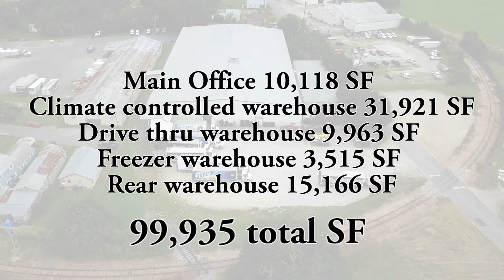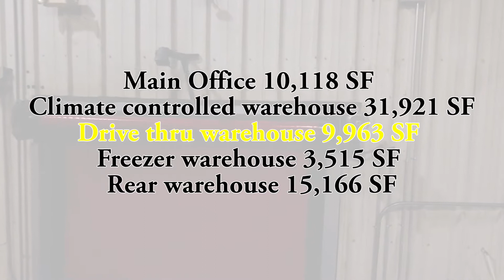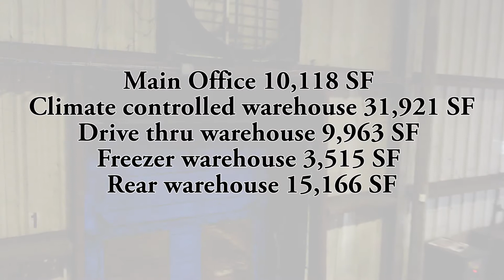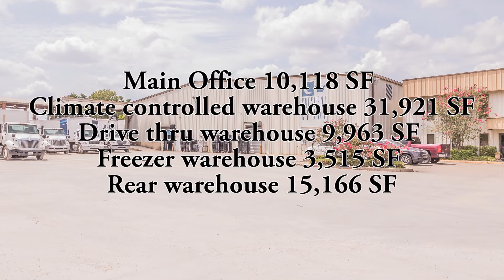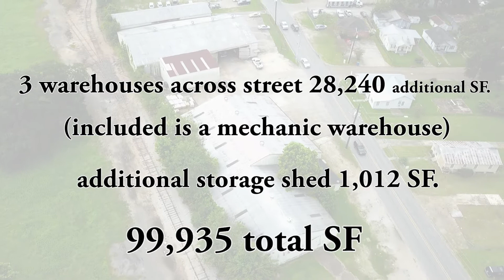215-400 N. Pierce Street / Hammy Davis / Coldwell Banker